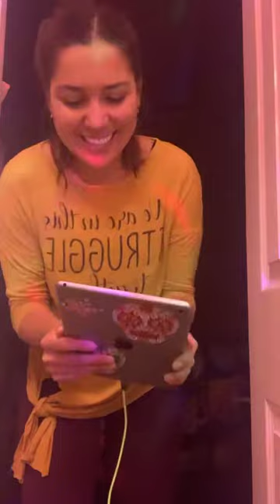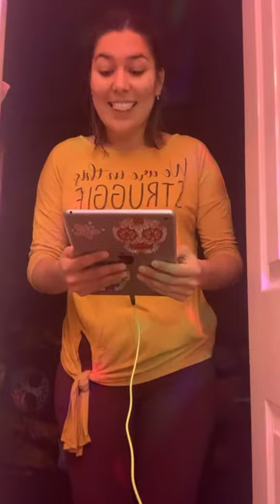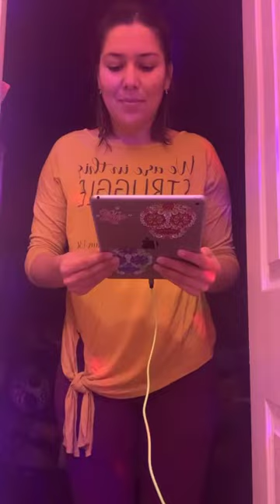You are powerful poem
Wrote this poem from my heart today as I was inspired by a painting .
The painting had the words
“YOU ARE POWERFUL”

Please share I wrote to inspire others to express themselves.

Open your throat chakra .
Open your heart .
Channel all through your being and write , speak .

I hope this inspires you to do so .

Amerika